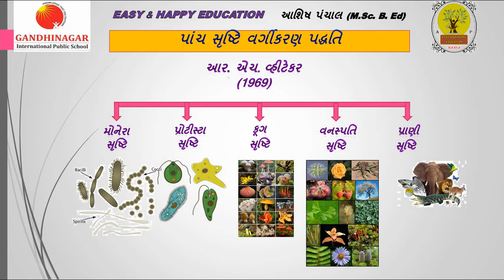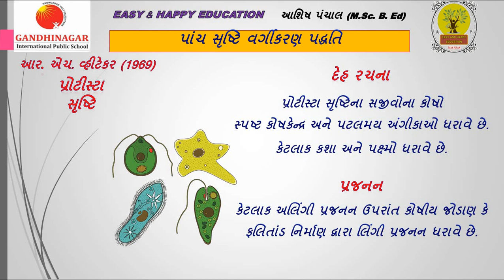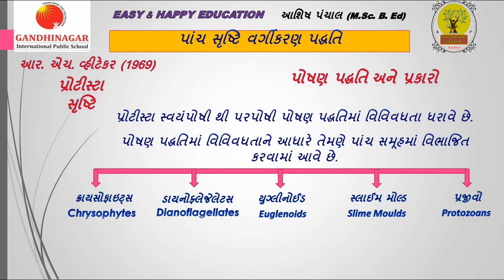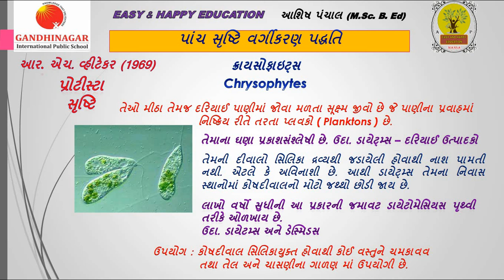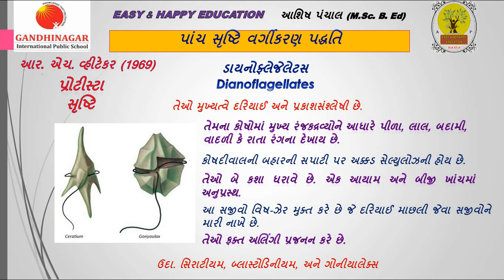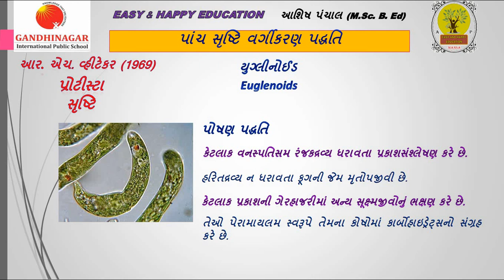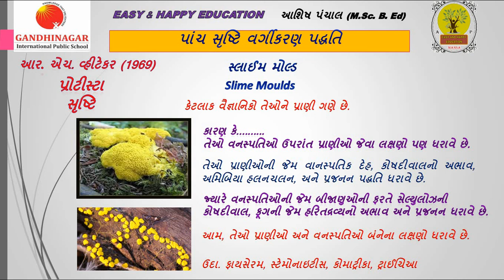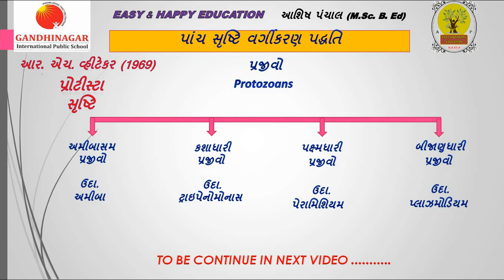ધોરણ 11 || જીવવિજ્ઞાન || પ્રકરણ 2 || જૈવિક વર્ગીકરણ || પ્રોટીસ્ટા સૃષ્ટિ ભાગ 1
ધોરણ 11 જીવવિજ્ઞાન
પ્રકરણ 2 - જૈવિક વર્ગીકરણ
ભાગ 3 પ્રોટીસ્ટા સૃષ્ટિ ( part 1 )
  ક્રાઇસોફાઇટ્સ
  ડાયનોફ્લેજેલેટ્સ
  યુગ્લિનોઇડ
  સ્લાઇમ મોલ્ડ
pdf ડાઉનલોડ માટે અહી ક્લિક કરો.